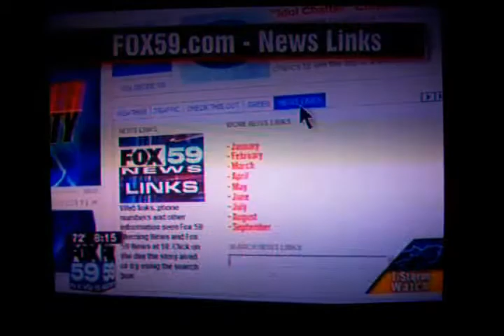Fox59 AM Sword Stunt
Kevin and Ralana Shelley performing a sword stunt on the Fox59 morning show, "Fox59AM"